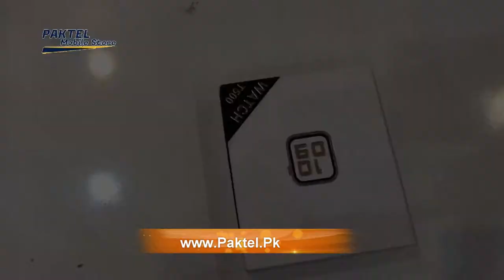Smart Watch T500 Unboxing & Review | Perfect Clone of Apple Series 5 | Paktel Mobile Store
Smart Watch T500 Unboxing & Review | Perfect Clone of Apple Series 5

Product details of 2020 fresh smartwatch T500 series 5 with Bluetooth Call 44mm, Heart Rate Monitor and also have more advanced features
GPS
Over 30% larger display and 50% louder speaker
Electrical and optical heart sensors
Digital Crown with haptic feedback
50% louder speaker
S4 SiP with a faster 64-bit dual-core processor
Improved accelerometer and gyroscope for fall detection
Swim proof
watch OS 5
Aluminum case

Series 5 44MM T500 SmartWatch Bluetooth Call Smartwatch pulse Monitor Music Play Clock For AppleIOS Android Phone exclusively available @ electronics.pk daraz store with the best price and highest quality online in Pakistan